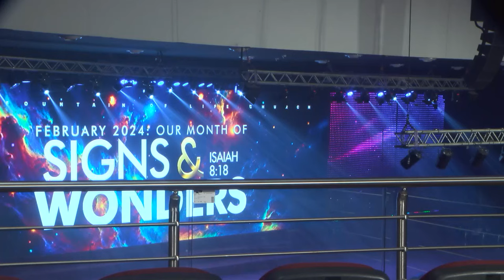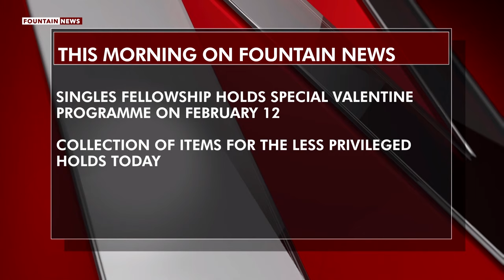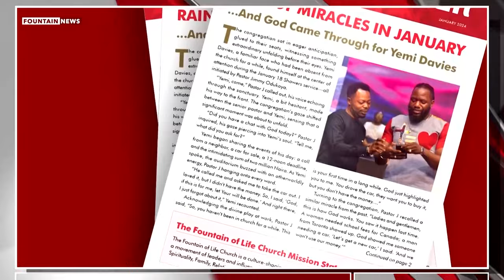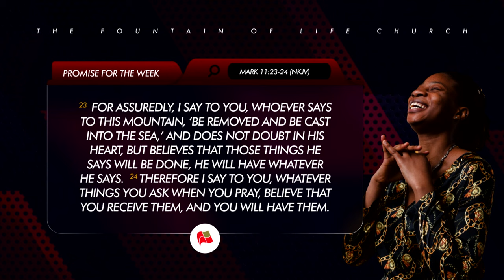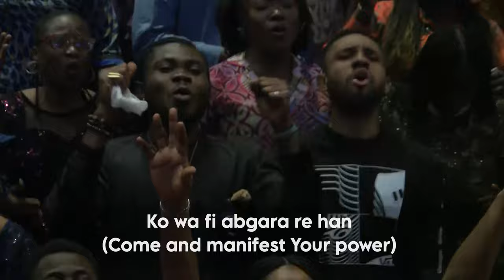Fountain TV: Sunday Service (edited) | February 4th, 2024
Sunday Service at The Fountain of Life Church, Ilupeju Lagos